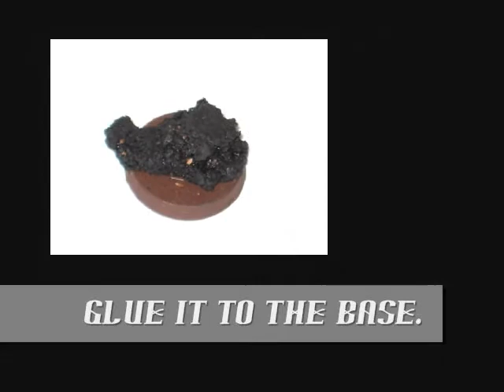How To Paint Dark Eldar Bases (Take 2)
In this video I show a step by step procedure on how to paint bases in my theme "Rocky Wasteland".  The paints that I am using are a variety of GW and generic paints.  The song is "Tainted Love" by Marilyn Manson.  Enjoy!